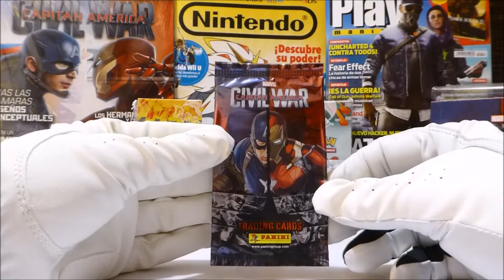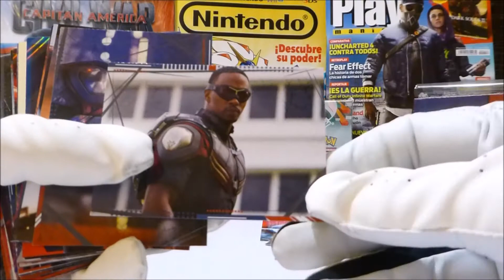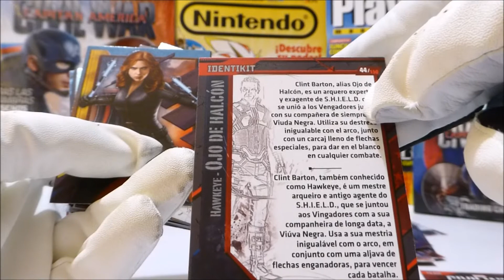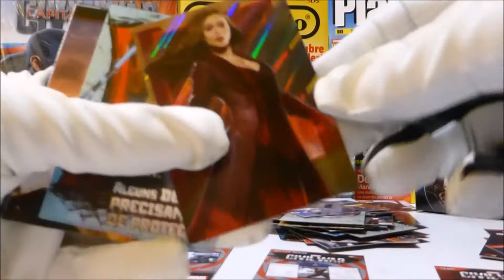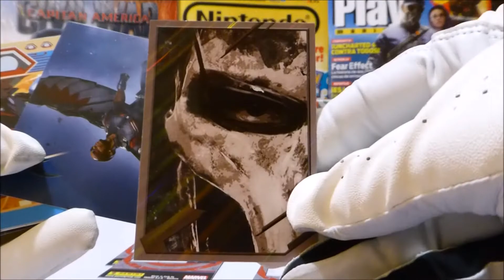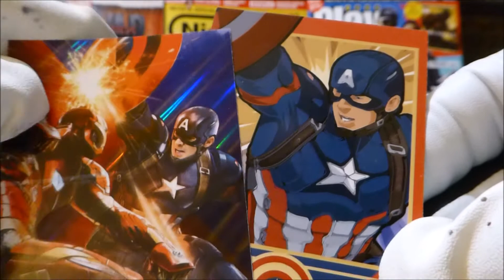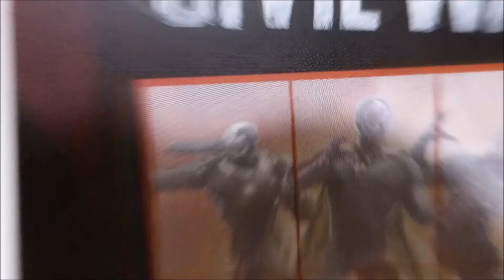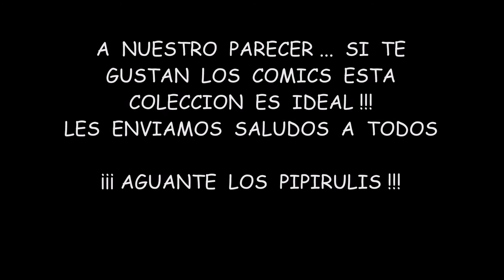CAPITAN AMERICA CIVIL WAR TRADING CARS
PANINI LANZA UNA COLECCION EXTREMADAMENTE FABULOSA!!!
TRADING CARDS .CAPITAN AMERICA CIVIL WARS
SI TE GUSTO LA PELICULA , CORRE A TU KIOSCO Y COLECCIONA ESTAS ESPECTACULARES CARTAS. CONSEJO PIPIRULESCO !!!